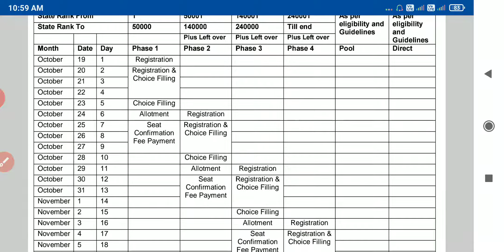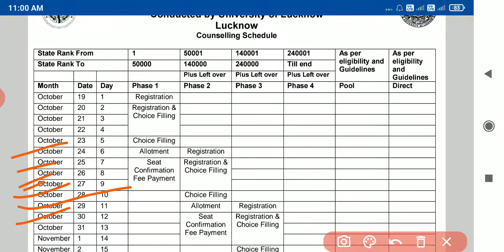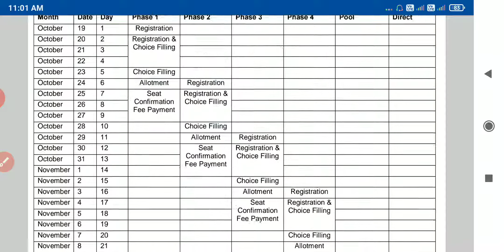UP B.ED प्रवेश परीक्षा SCHEDULE जारी....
DSSSB DISCUSSION GROUP LINK
DSSSB discussion